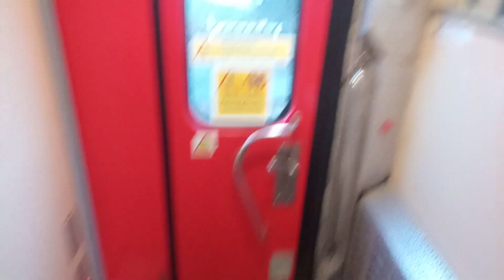Interiér motorového vozu 854.027 retro